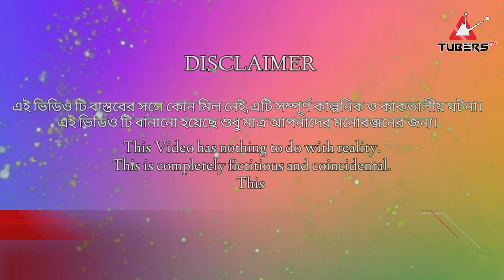এখনকার যাকাত | Ekhonkar Jakat | Bangla Short Film | Tubers TV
Content Creator Name: Bapi Mondal
Channel Name: Smart Tv Bangla

ABOUT US